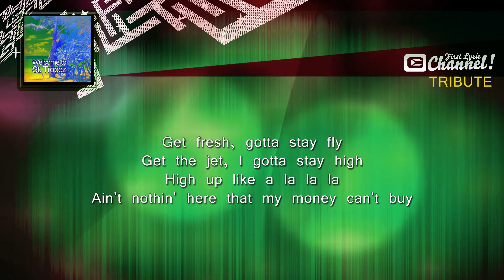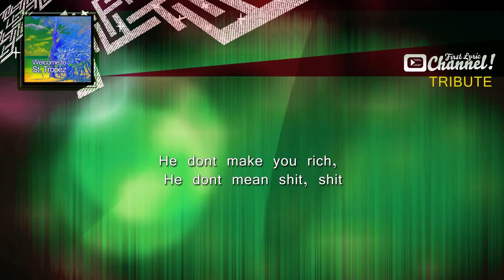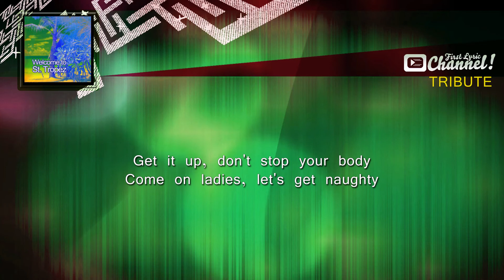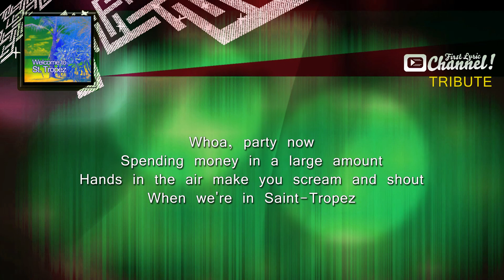Welcome To St. Tropez - FAVORITE STAR - Full HD Lyric Audio Video High Qualtity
Welcome To St. Tropez - FAVORITE STAR performing "Welcome To St Tropez" - Full HD Lyric Audio Video High Qualtity

The YouTube channel "First Lyric Tribute" is a Music Lyric Channel and not a professional channel. We like Music with Lyrics and we help the Performer. We are lyrics fans. The lyrics videos were created privately. Please come back. FLTC